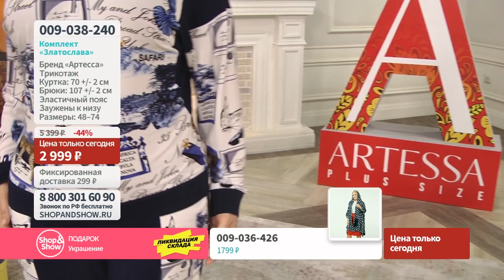Комплект «Златослава». «Shop and Show» (мода)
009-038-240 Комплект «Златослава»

Давайте дружить ;)